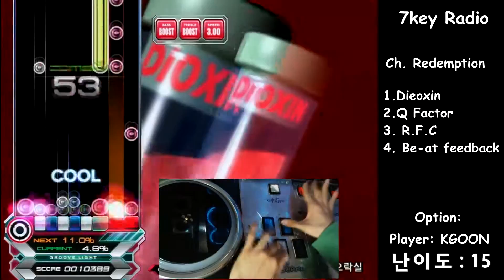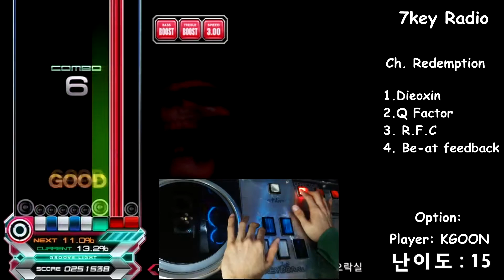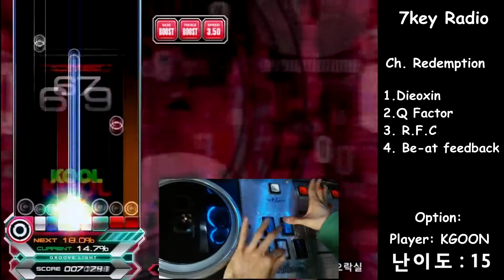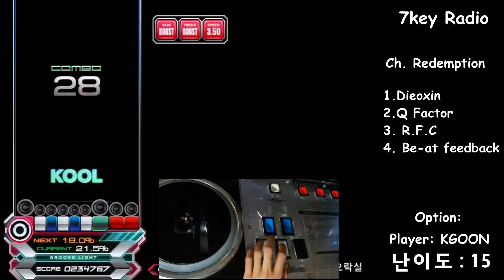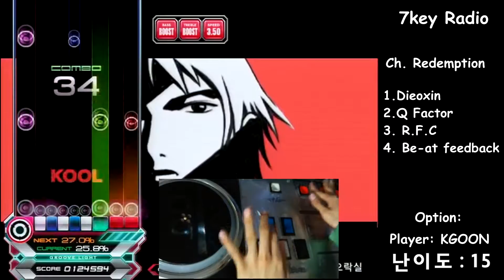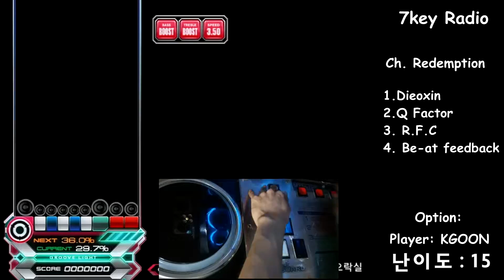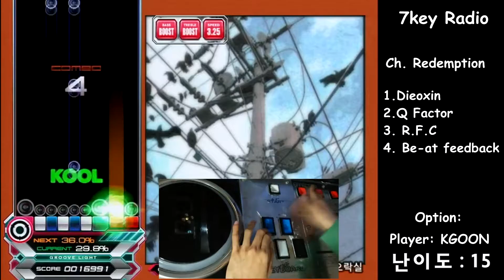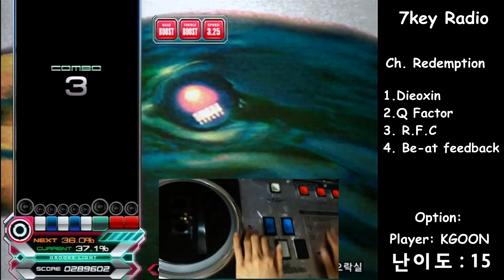[EZ2AC : ENDLESS CIRCULATION] [7key Radio] Ch. Redemption (15)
역시 기대를 져버리지 않는 다이옥신
롱놋콤보 적용된 이후 전보다 훨씬 쉬워졌습니다